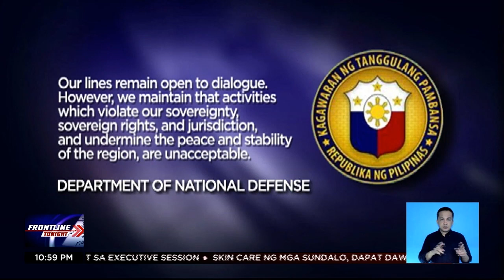Pang-aagaw ng China sa rocket debris sa Pag-asa Island, ikinagalit mga senador | Frontline Tonight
FrontlineTonight | Kinondena ng mga senador ang sapilitang pagkuha ng mga Chinese sa rocket debris na napadpad sa Pag-asa Island. Anila, panghihimasok ito sa teritoryo ng Pilipinas. Tinawag rin itong pambu-bully ng mga senador. News5 | via Maeanne Los Baños